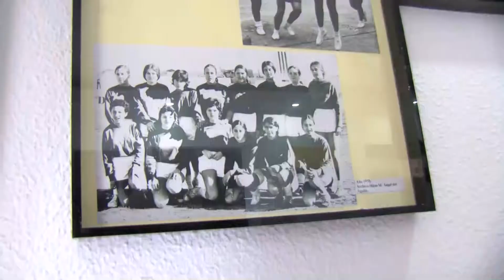El Grupo Mermia de Algeciras homenajea a las "mujeres especiales" con una exposición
El Grupo Memoria de Algeciras ha organizado una nueva exposición denominada “Mujeres Especiales 2.0”. Una nueva versión de la pasada muestra ahora con más imágenes, mas novedosas y, además, en nuevo formato. Quieren así rendir un merecidísimo tributo a todas aquellas mujeres algecireñas que nos educaron, nos ayudaron a crecer y a ser lo que hoy somos. Será en Alcultura el próximo día 15 de Febrero a las ocho de la tarde. La muestra se podrá visitar hasta el quince de marzo en los boxes de Alcultura en la dársena del Saladillo en horario de seis de la tarde a nueve de la noche.